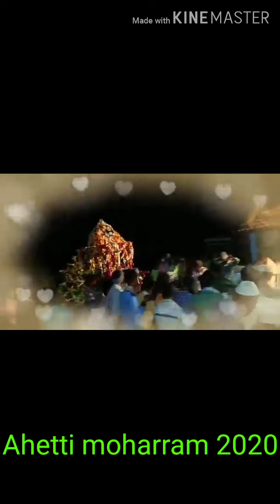Ahetti moharam 2020